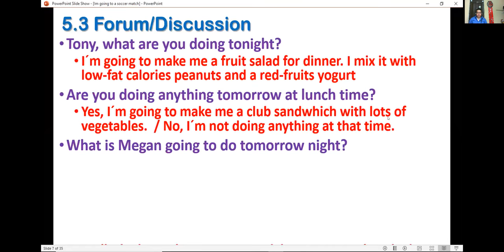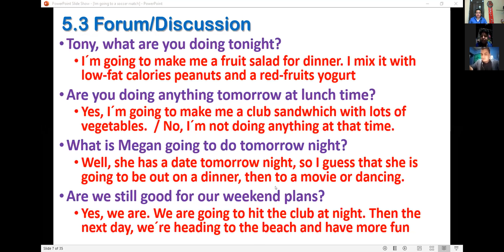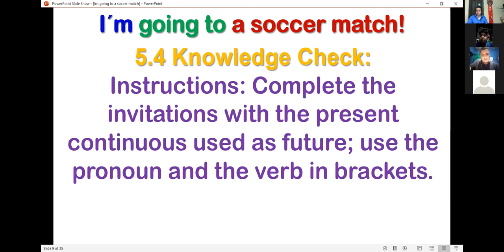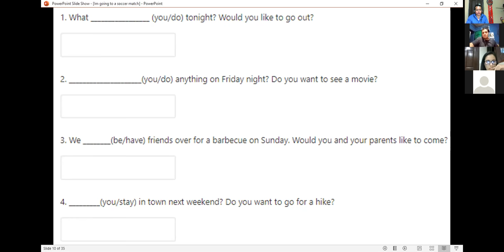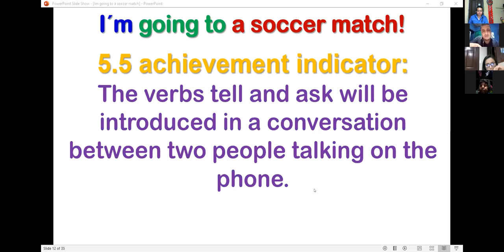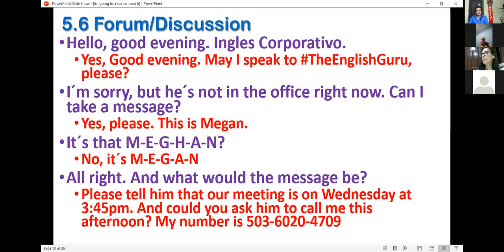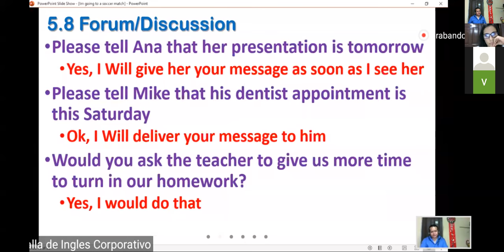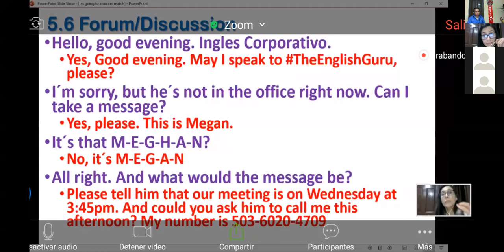Ingles Corporativo-PI3-01-8-9PM-11-20-2 Dec15 Session14